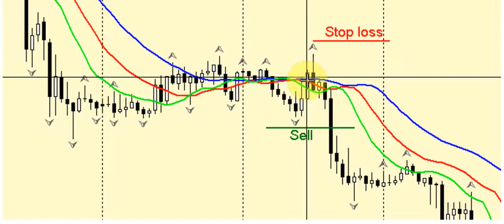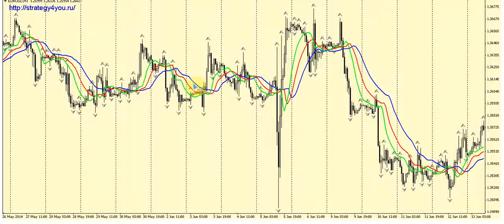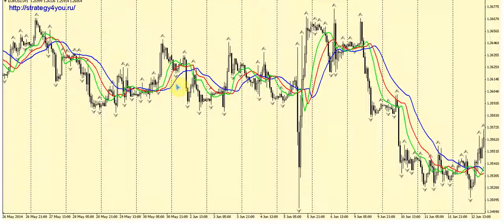СТРАТЕГИЯ ФОРЕКС «ALLIGATOR и FRACTALS»